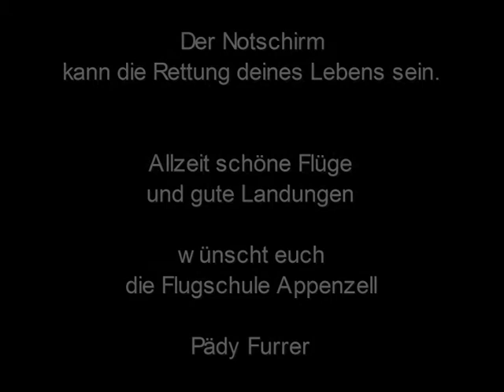Notschirmeinsatz im Sicherheitstraining